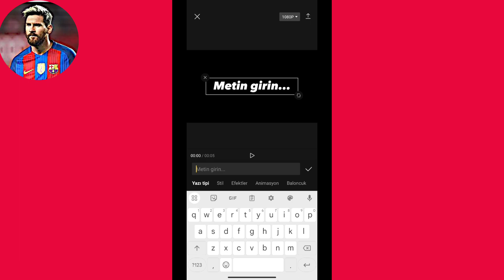CAPCUTDAN RENK DEĞİŞTİREN YAZI YAPIMI | CAPCUT TUTORİAL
Merhaba arkadaşlar bugün sizlere nasıl renk değiştiren yazı yapılır onu gösterdim iyi seyirler